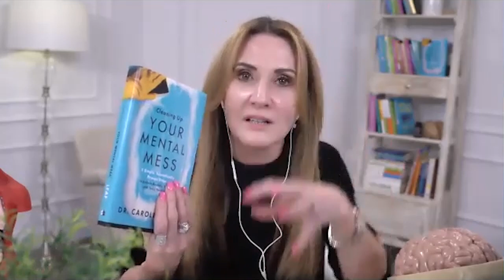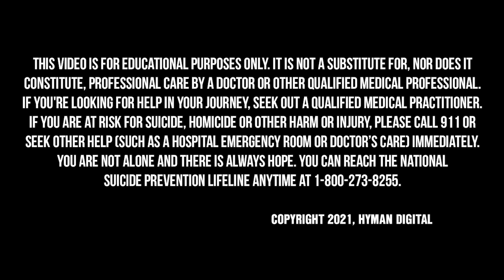"These 5 TRICKS Will Instantly Reduce STRESS & ANXIETY!" | Dr. Caroline Leaf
Toxic thoughts, depression, anxiety—our mental mess is frequently aggravated by a chaotic world and sustained by an inability to manage our runaway thoughts. While we can’t control the events and circumstances of life, we can learn to control our reactions, which help us deal with and manage the many challenges we face and will face in our life. So, how exactly do we do that?

On today’s Broken Brain Podcast, our host Dhru talks to Dr. Caroline Leaf, a communication pathologist and cognitive neuroscientist with a master’s and PhD in Communication Pathology, and a BSc in Logopedics, specializing in cognitive and metacognitive neuropsychology. Since the early 1980s, she has researched the mind-brain connection, the nature of mental health, and the formation of memory. She was one of the first in her field to study how the brain can change with directed mind input. Dr. Leaf has helped hundreds of thousands of students and adults learn how to use their minds to detox and grow their brains to succeed in every area of their lives, including school, university, and the workplace through her theory called the Geodesic Information Processing Theory of how we think, build memory, and learn. Dr. Leaf’s podcast, Cleaning Up The Mental Mess, YouTube videos, and TV appearances have reached millions globally. She has been featured on Elle, TED, Bustle, Medium, Huffington Post, The O Magazine, Thrive Global, Something You Should Know, Getting Curious, and many other TV, radio, podcast, and print outlets.

In this episode, Dhru and Dr. Leaf talk about her five-step mind-management process, called Neurocycle, and how it helps to find and eliminate the root of anxiety, depression, and intrusive thoughts. They discuss how to apply mind-management to unwire toxic habits and trauma. They  also talk about how the way we manage our mind and our emotional state impacts our telomeres.

In this episode, we dive into:

 - The power of vulnerability and authenticity (5:58)
 - Dr. Leaf’s family member’s suicide attempt (8:28)
 - The 5-step Neurocycle mind-management system (12:02)
 - How to put boundaries around your true intentions (14:41)
 - How to cultivate awareness (16:05)
 - The main driving source of our longevity (29:06)
 - The reconceptualization process (48:33)
 - How to use the 5-step Neurocycle process during a disagreement (52:42)
 - The 10-second pause exercise (58:18)
 - Brain building and why it matters for our mental health (1:18:34)
 - Dr. Leaf’s eating disorder and her recovery process (1:21:58)

How you start your morning sets the tone for the day. I’m a huge fan of morning routines because I think they can transform your ability to focus, sleep well, and get the most out of your day, especially in this busy, modern world.

What I’ve found is that the best way to begin your day is to feed your body the right information or the right nutrients. That’s why Dhru and I created the Pegan Shake. It’s a nutritionally packed morning blend designed to support healthy blood sugar, energy, and brainpower.

It contains some of my most favorite brain-boosting foods like MCT and avocado. It also features acacia fiber for healthy gut function and collagen, pumpkin, and pea protein to support muscle synthesis.

Dr. Caroline
Get her book, Cleaning Up Your Mental Mess: 5 Simple, Scientifically Proven Steps to Reduce Anxiety, Stress, and Toxic Thinking